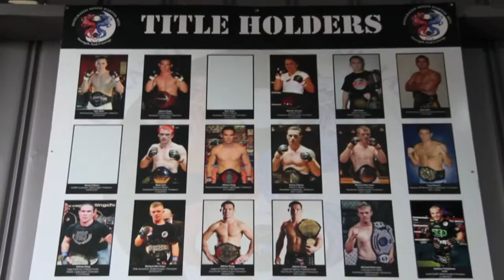Integrated MMA - BJJ class highlight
Highlight of a normal BJJ class at Integrated MMA. Australia's premier Mixed Martial Arts gym based in Stafford, Brisbane.

Shot & edited by Greg Peñaloza